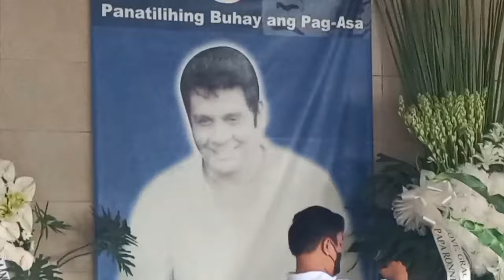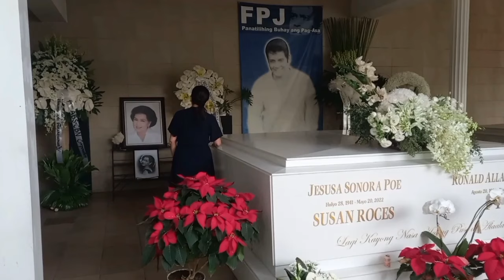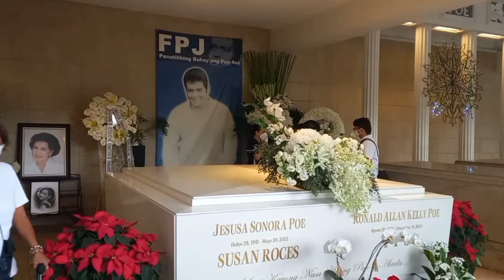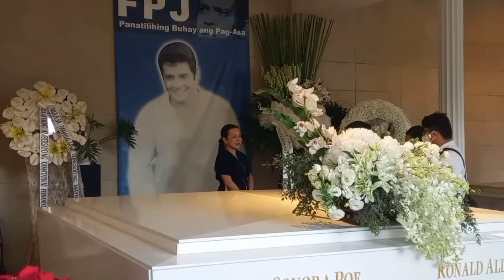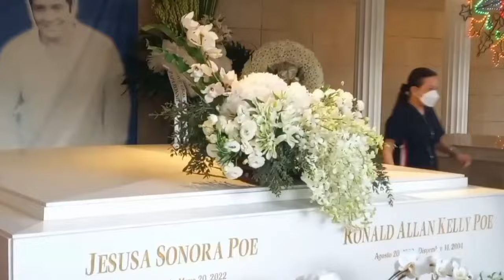Sen. Grace Poe nagbigay galang sa puntod ng Ama / BLACK MPH